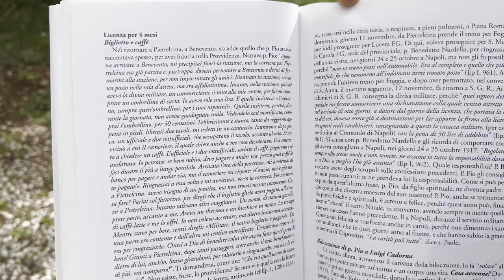Padre Pio: "Confidiamo sempre nella Divina Provvidenza"